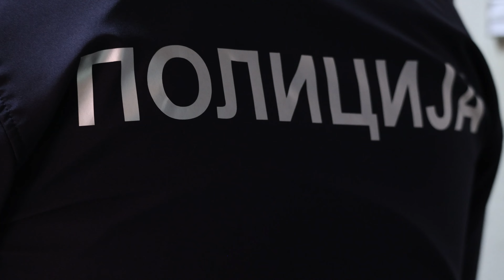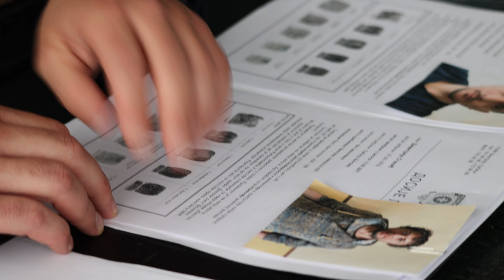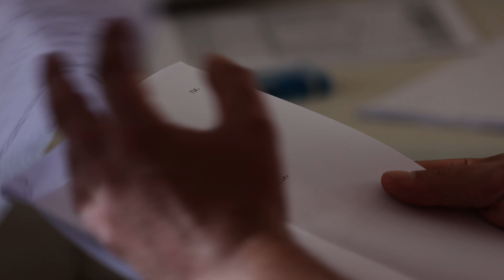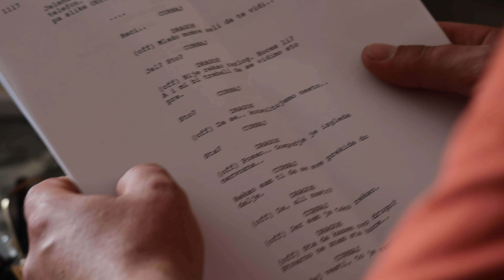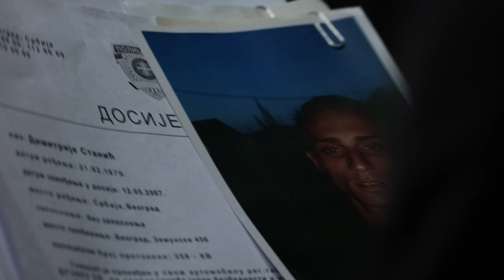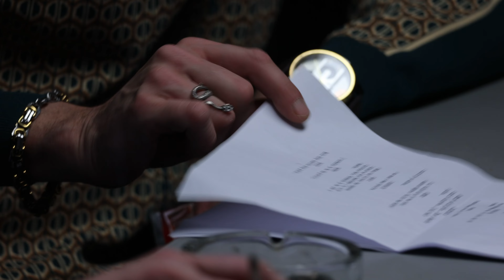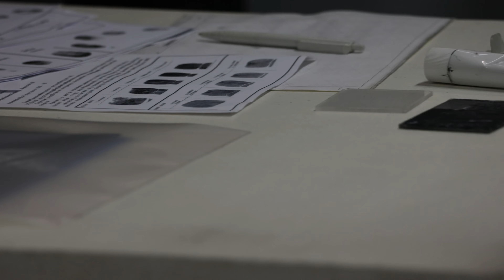UBICE MOG OCA 6 - Making of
Making of serije Ubice mog oca 6.
Autor - Igor Stojanović